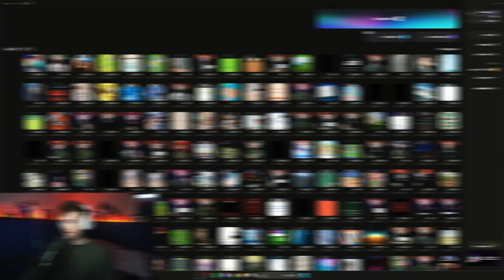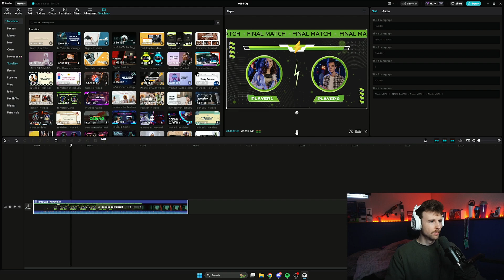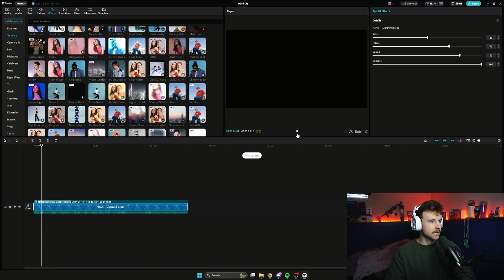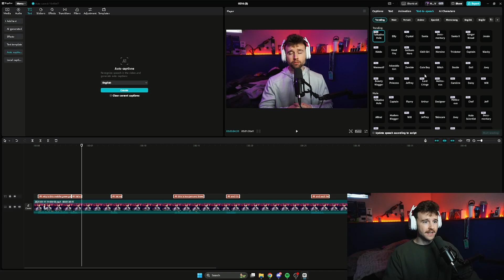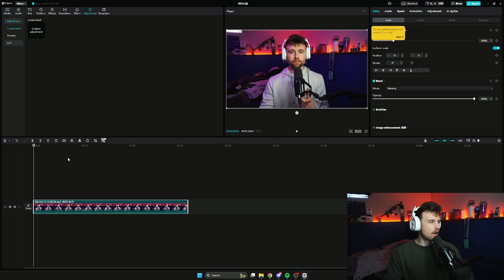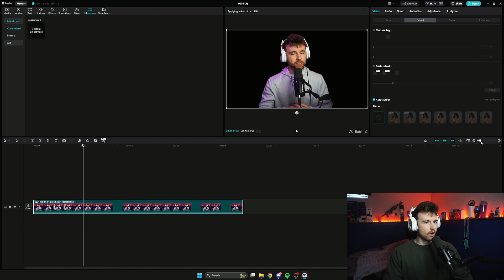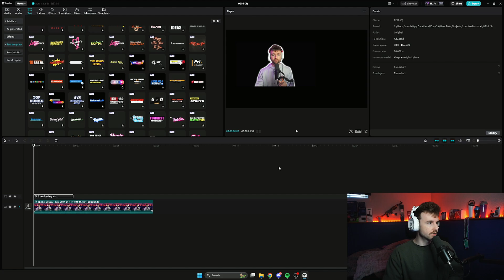Capcut for PC is the Best Editing Software for all Creators in 2024!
In this video, I discuss the reasons why Capcut and its PC version stand out as the optimal choice for video editing software in 2024, catering to both beginners and advanced creators. I explore the software's capabilities by showcasing its impressive features and explaining the advantages of using it. Capcut boasts exceptional sound effects, automatic captioning, copyright-free music, seamless transitions, and a host of other functionalities. Additionally, I delve into the enhanced features offered by the pro version of Capcut for PC.

0:00 : INTRO
1:00 : Capcut Features
6:45 : Outro